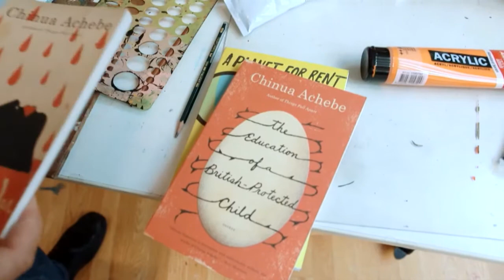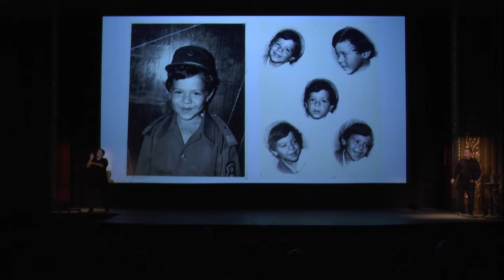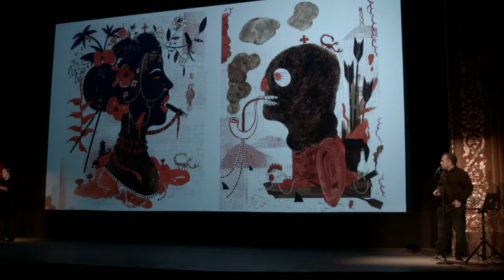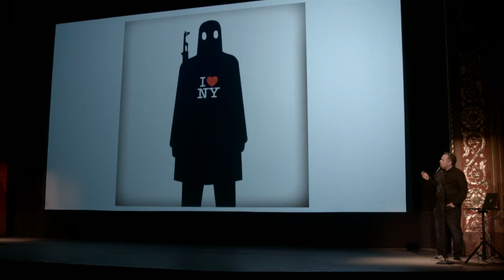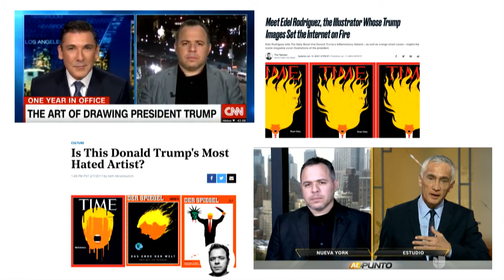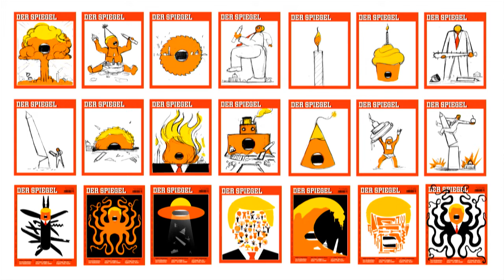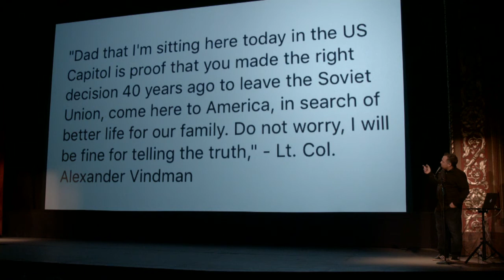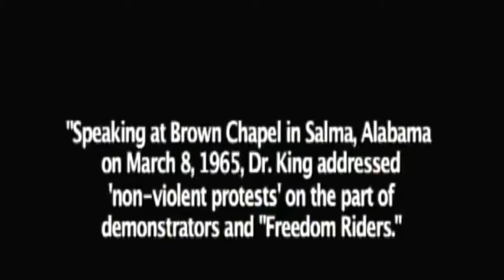Edel Rodriguez: On Freedom and Risk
Edel Rodriguez is a Cuban American artist who is inspired by personal history, religious rituals, politics, memory, and nostalgia, his bold, figurative works are an examination of identity, mortality, and cultural displacement. Socialist propaganda and western advertising, island culture and contemporary city life are all aspects of his life that continue to inform his work. He is a regular contributor to The New York Times Op Ed page and The New Yorker. He has created over a hundred newspaper and magazine covers for clients such as TIME, Der Spiegel, Newsweek, The Nation, Businessweek, The New Republic, and The Village Voice. He has created dozens of book covers for clients such as Simon & Schuster and Penguin Random House. Rodriguez has also created several stamps for the US Postal Service and has illustrated poster and advertising campaigns for many operas, films, and Broadway shows. Rodriguez’s artwork has been exhibited internationally and is in the collections of a variety of institutions, including the Smithsonian Institution in Washington D.C., as well as in numerous private collections. His work has received numerous awards from the Art Directors Club and the Society of Illustrators in New York City.

This Penny Stamps Speaker Series presentation is supported by AIGA Detroit and the Institute for the Humanities.